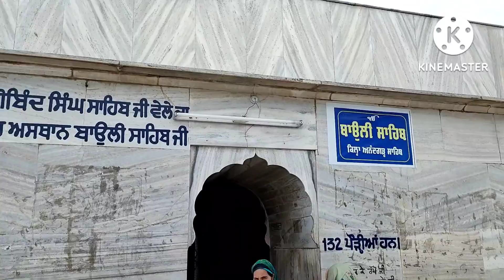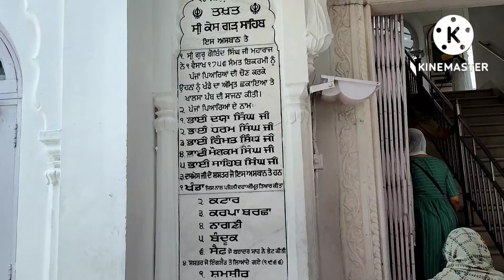ਅਨੰਦਪੁਰ ਸਾਹਿਬ vlog